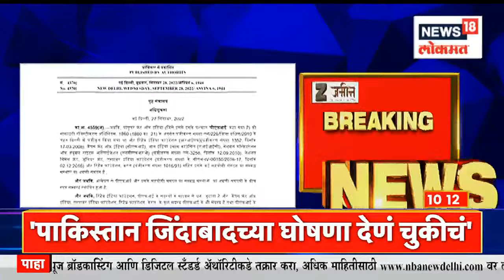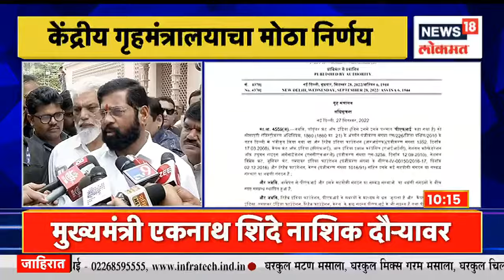PFI Banned For 5 years : PFI संघटनेवर 5 वर्षांसाठी बंदी, देशविघातक कृत्याप्रकरणी केंद्राची कारवाई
The Central government has banned the Popular Front of India (PFI), declaring the outfit and all its associates, affiliates and fronts as Unlawful Association under Unlawful Activities (Prevention) Act is (UAPA). According to an official order, the ban has been imposed for a period of five years

केंद्रातील मोदी सरकारने पॉप्युलर फ्रंट ऑफ इंडिया (PFI), त्यांच्या सहकारी संघटना आणि सर्व आघाड्या बेकायदेशीर घोषित केल्या आहेत. केंद्राने या सर्वांवर 5 वर्षांसाठी बंदी घातली आहे. केंद्र सरकारने याबाबतचं अधिकृत पत्रही प्रसिद्ध केलं आहे. पीएफआयवर बंदी घालण्याची तयारी आधीच सुरू झाली होती, त्यानंतर गृह मंत्रालयाने हा आदेश जारी केला आहे.
n18oc_news